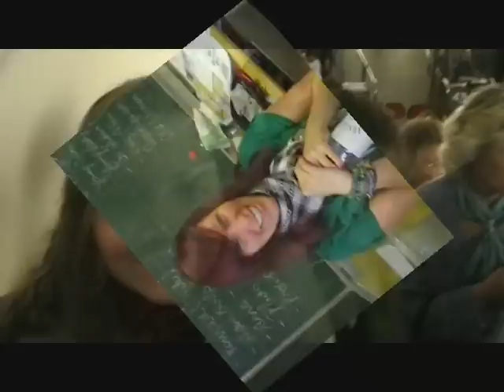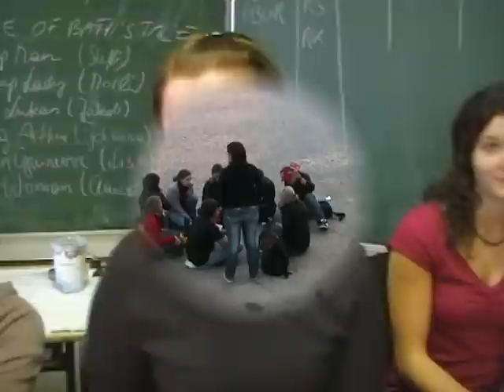Maturafeierfilm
5BK! :D

Jakob Aigner
Tamara Aistleitner
Beate Baumgartner
Sonja Birgmann
Patrick Eberl
Lisa Feizlmeyer
Elisa Huber
Stefanie Huber
Verena Kastner
Michaela Klammer
Natalie Marar
Anna Mayrhofer
Carina Reiter (me!) :P
Sandra Rummerstorfer
Claudia Slawiczek
Johanna Sigmund
Lisa Wolfsegger

5BK in St. Petersburg / Dublin / Theater Workshop!

:D